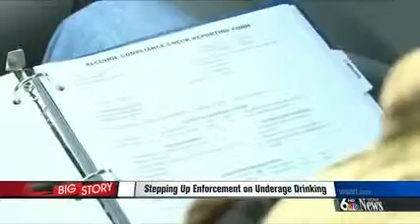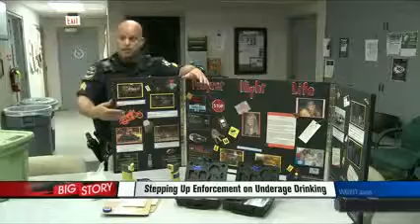Underage drinking is bad